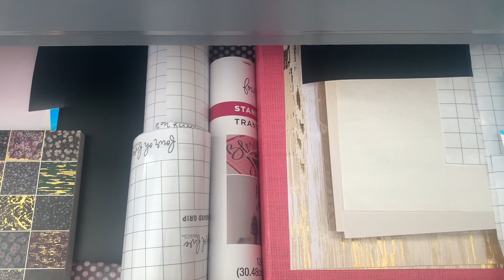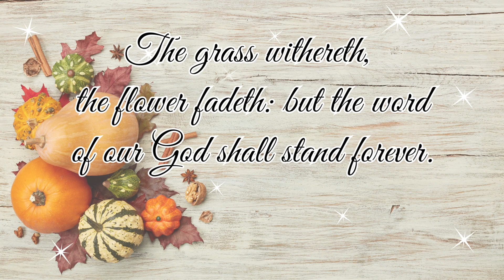*New* 🍂Fall Cleaning Motivation || Office Desk || Tiny Tidy Tuesday Collaboration🍂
This video is in collaboration with some wonderful ladies here on youtube. It's hosted by Sunday Dawn from The Helpful Home. In this video I’m  bringing you some cleaning motivation and I’ll be working on tidying up my desk.  I really hope our videos give you the motivation you need to get some cleaning done today!

Maria💕

🧽Some Of My Favorite Cleaning Supplies:
Colored Microfiber Cloths
White Terry Cloths
Magic Eraser
O-Cedar Mop
Gray Microfiber Cloths/Scrubby
My Vacuum
My Favorite Wood Polish
Better Life Kitchen & Bath Scrubber
Better Life Kitchen & Bath Scrubber 24oz Bottles
Grout Brush
Invisible Glass Cleaner
Stainless Steal Cleaner

🎥My Filming Equipment:
My Camera
Tripod With Ring Light
Tripod Mount
🎙 My Desktop Microphone

📬Friend Mail:
Maria Diaz Torrez
Tijeras, New Mexico 87059